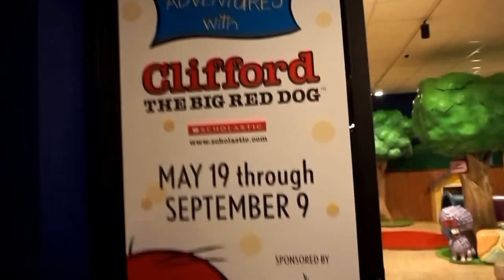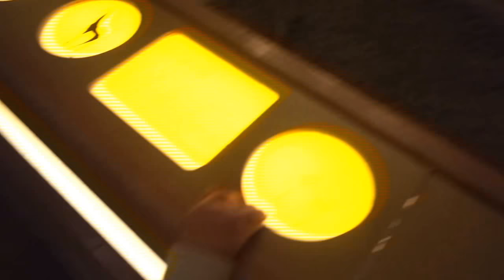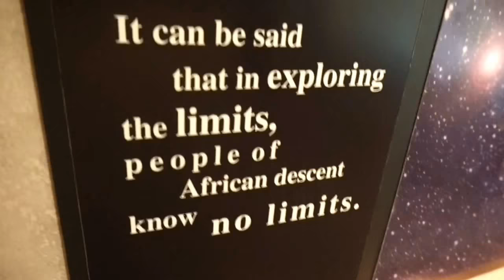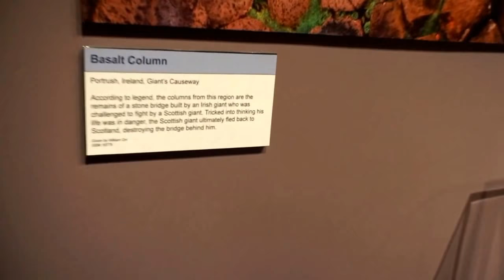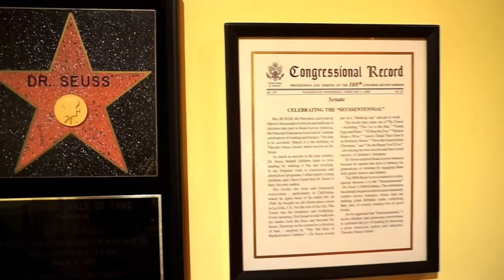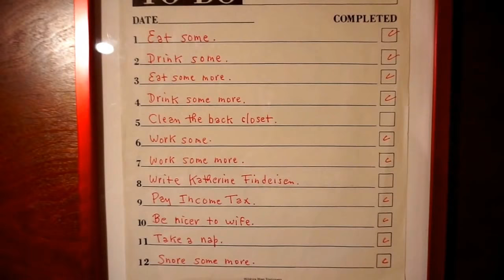museum with baby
At the museum seeing dinosaur clifford n Dr. Seuss
I am also team 1st Phorm helping the world with protein, supplements, and meal plans